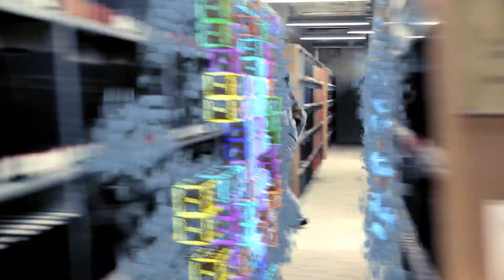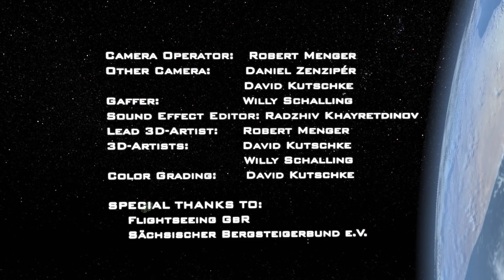Raumverlust (Kurzfilm KPMI 2015/2016)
Ergebnis einer studentischen Gruppe im Komplexpraktikum Medieninformatik 2015/2016 an der TU Dresden.

Exposé:
Im Alltag eines Studentenlebens, zwischen Prüfungsstress und Freizeit, verschwimmen langsam die Grenzen zwischen Virtualität und Wirklichkeit. Ein in die Gedanken projeziertes Tetris-Spiel scheint beendet, doch auf dem Weg in die Uni passiert etwas. Die Angst vor dem Verlust der Realität wird immer größer, bis jeglicher Halt verloren scheint.